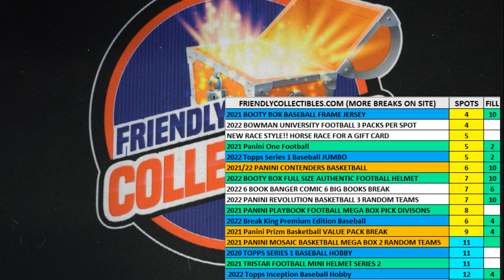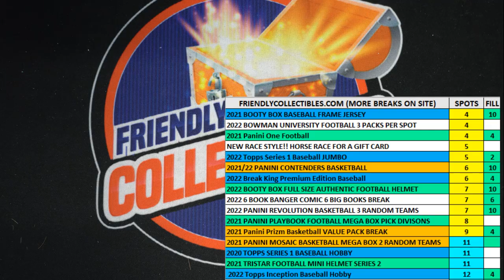2021 Panini One Football FILL F ID 21PANINIONE101